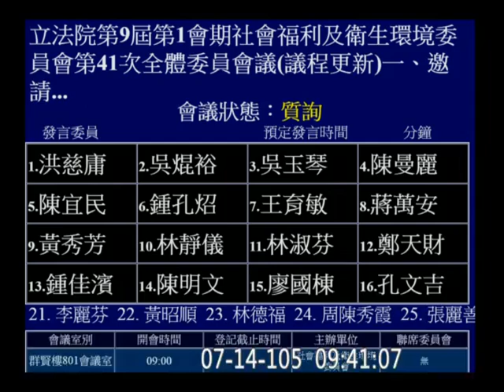20160714 洪慈庸 長照2.0 衛福部 林奏延 社福衛環 【立法院演哪齣？】